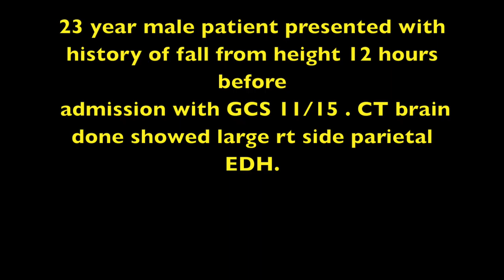Extradural haematoma surgery